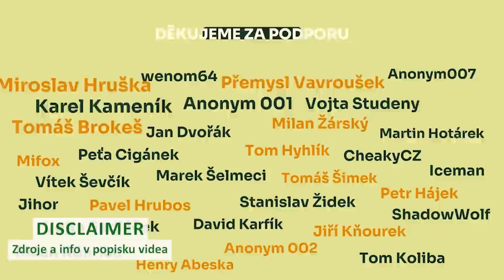Jakub "Kicom" Vejmola - Čeho se na Bitcoinu bojí? Čím ho překvapil? A koho bude volit za prezidenta?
Již podruhé je na Investoce hostem Jakub "Kicom" Vejmola -  samozvaný Bitcoin evangelista. Pomohl nám pro vás odpovědět na tato otázky: Co se aktuálně děje na Bitcoinu? Co se bude dit s ETH? Nejsi už hodně toxický maximalista? Jak je to dnes s cenou NTF vůči BTC, do kterých ses tak dlouho navážel? Vyjmenuj prosím planety sluneční soustavy. Koho budeš volit? Čeho se bojíš na Bitcoinu? Upadá s cenou i adopce? Co je aktuálně na Bitcoinu nejlepší? Jak tě Bitcoin nejvíce překvapil? Kolik % majetku máš aktuálně v Bitcoin? Připouštíš i možnost, že Bitcoin nenaplní svoji misi? Plánujeme Bitcoin Tour, proč jsi souhlasil s účastí? Proč kumuluješ zlato a jak? Jak si na tom se stříbrem? Budeš Bitcoin množit na altcoinech? Co bys poradil lidem, co Bitcoin ještě nemají koupený? Koho by jsi chtěl vidět na Investoce jako hosta, na jaké téma a proč? Jakou by jsi vybral dvojici hostů, na jaké téma a proč?

Bitcoin tour 2023 - cesta od noncoinera po bitcoinera.
Vybraná města jsou: Praha, Brno, Plzeň, Tábor, Hradec Králové a Olomouc

Chcete podpořit náš kanál?

Obsah videa nepředstavuje investiční poradenství ani doporučení. Nejsme finanční poradci/konzultanti a obsah tohoto webu je založen na osobních názorech a zkušenostech. Jelikož informace v tomto videu nejsou finančním a investičním poradenstvím, neměli byste přistupovat k finančním/investičním rozhodnutím pouze na základě obsahu a materiálů v tomto videu – za rozhodnutí, která učiníte, nesete výhradní odpovědnost.